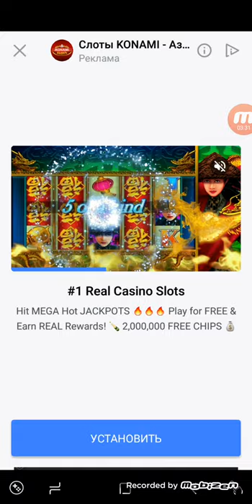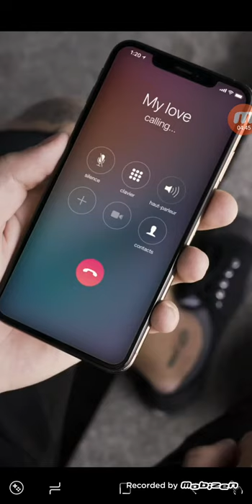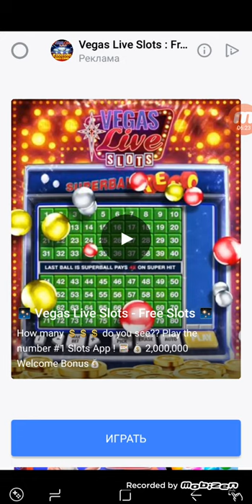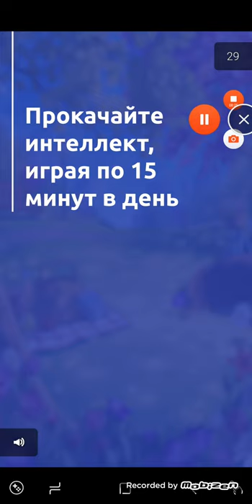Sand Balls Walkthrough Game Level 37 38 39 40 41 42